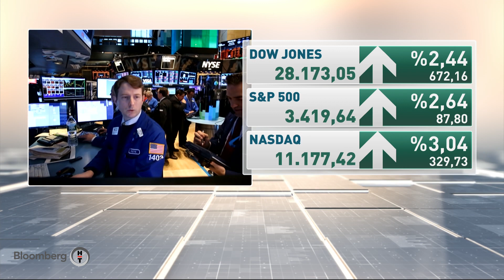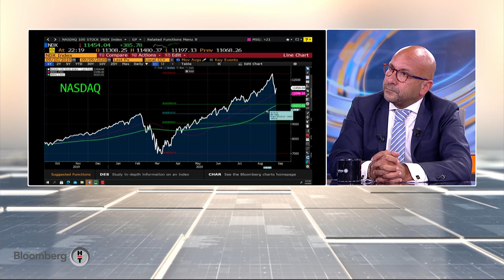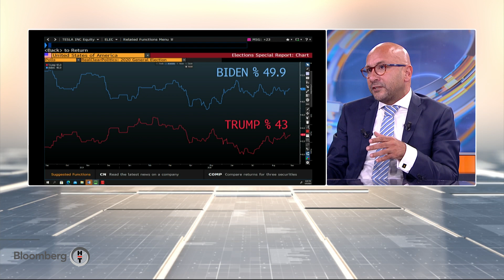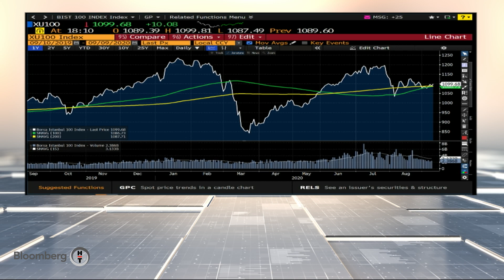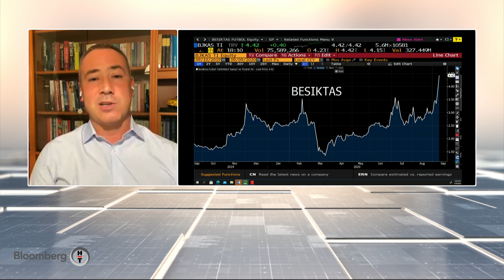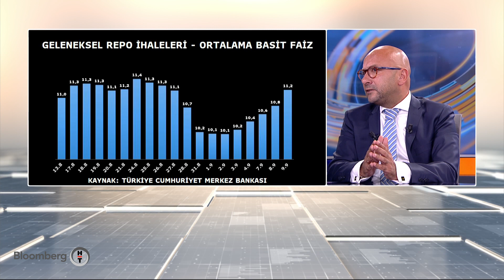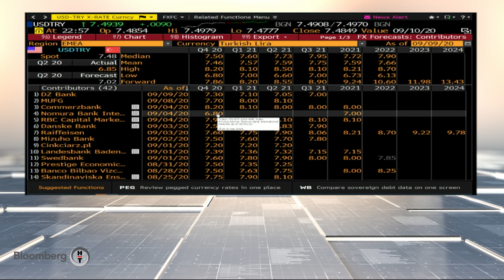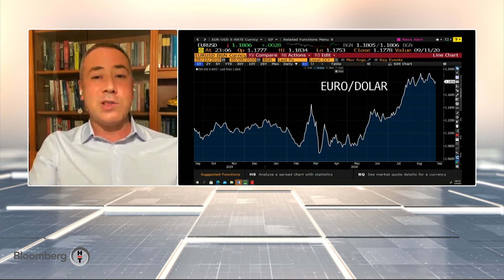Küresel Piyasalar | 09.09.2020